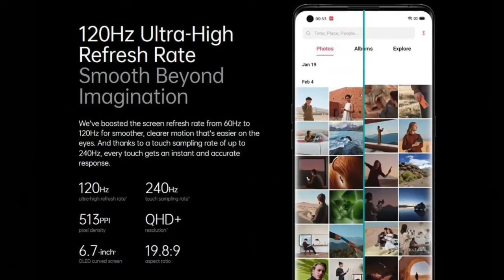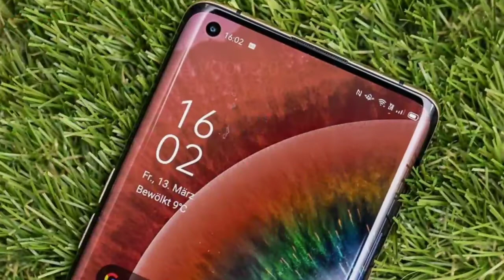Oppo Find X2 Pro - Full phone specifications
Size
Height: 165.2mm
Width: 74.4mm
Depth: 8.8mm (Ceramic) / 9.5mm (Vegan Leather)
Weight: 207g (Ceramic) / 200g (Vegan Leather)

Memory
12GB RAM+256GB ROM
RAM Type: LPDDR5
ROM Type: UFS 3.0
External Memory: not supported

Display
120Hz Ultra Vision Screen
Size: 6.7 inches (diagonal)
Type: OLED
Screen Ratio: 93.1%
Resolution: 3168*1440 (3K QHD+)
Refresh Rate: up to 120Hz
Touch Sampling Rate: up to 240Hz
Colour Depth: 8+2-bit (1.07 billion colours)
Colour Gamut: 100% P3 (typical)
Pixel Density: 513 PPI
Screen Material: Corning Gorilla Glass 6

Camera
Rear: Ultra Vision Camera System
48MP Wide Angle Camera
Sony IMX689 sensor, 1/1.4" sensor size, f/1.7 aperture, 7P lens, All Pixel Omni- Directional PDAF, Dual Native ISO, 12-bit True Capture, Ultra Night Mode 3.0, Live HDR Video, Ultra Steady Video
48MP Ultra Wide Angle Camera
Sony IMX586 sensor, 1/2" sensor size, f/2.2 aperture, 6P lens, 120° field of view, 3cm ultra macro shooting, Ultra Night Mode 3.0, Ultra Steady Video Pro
13MP Periscope Telephoto Camera
Front: 32MP Selfie Camera

Hardware
Qualcomm Snapdragon 865 Mobile Platform
CPU Speed: up to 2.84GHz
CPU Type: octa-core, 64-bit
GPU: Adreno 650
SuperVOOC 2.0 Flash Charge
Charging Power: up to 65W
Battery Capacity : 2*2130mAh
Hidden Fingerprint Unlock: supported

Operating System
ColorOS 7.1 based on Android 10.0

Network
Dual SIM
SIM Size: Nano-SIM/Nano-USIM
Connectivity
WLAN:WLAN 2.4G/WLAN 5.1G/WLAN 5.8G/WLAN Display; 2×2 MIMO; support Wi-Fi 6
Bluetooth Version: Bluetooth v5.1
USB Interface: Type-C
Earphone Jack: Type-C
कॉमेंट्स करे
धन्यवाद

दोस्तो आपको वीडियो कैसी लगी कॉमेंट्स बॉक्स में जरूर बताना।
और हमारे यूट्यूब चैनल की वीडियो को लाइक करना ना भूले।
धन्यवाद।